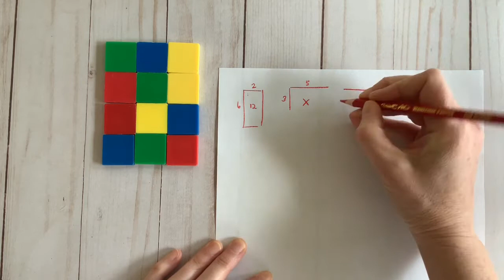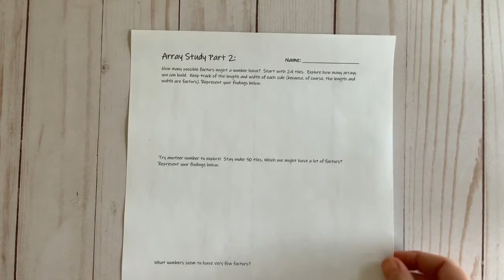Multiplicative Thinking 2